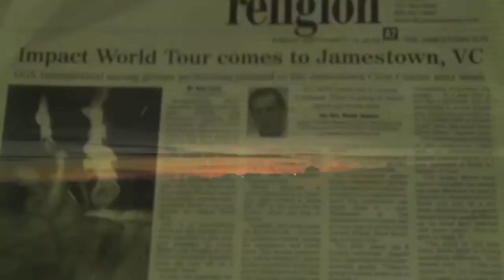Cole DeRuse - Behind The Scenes, Fun & More from tour!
Here is some of the behind the scene fun from Impact World Tour this past fall with Team Xtreme! The pretty blonde is my girlfriend. Yes, I'm blessed =)

Music is: "Goodbye" - The Collaborative